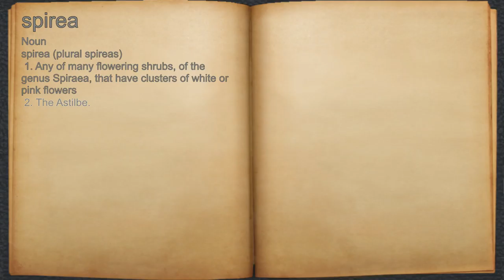What does spirea mean?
A spoken definition of spirea.

Intro Sound:
Typewriter - Tamskp